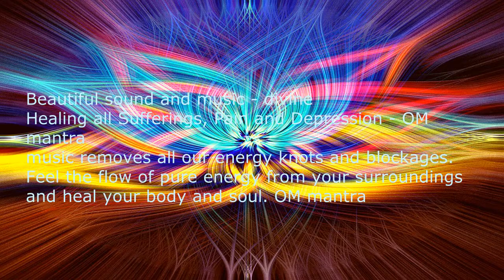divine healing mantra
OMblack channel presents: Divine healing mantra
Beautiful sound and music - divine
Healing all Sufferings, Pain and Depression - OM mantra
music removes all our energy knots and blockages.
Feel the flow of pure energy from your surroundings and heal your body and soul. OM mantra

Certain recordings contain my copyrighted material - these recordings will be specifically marked and shared with you under license (cc-by).
If you as an artists or label have seen content of your on this channel and would like it removed.

The channel is for everyone -
there will always be something new for each of you
I want us to connect, for a better tomorrow
Being happy doesn't mean everything's perfect, it means you've decided to see beyond the imperfections.
OM - Belive In Your Dreams.